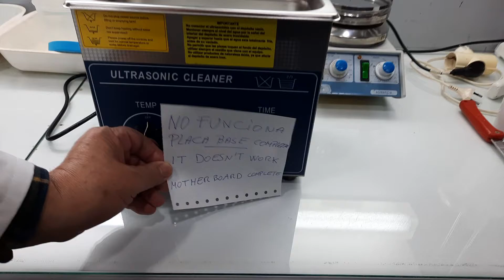Ultrasonic cleaner doesn't work